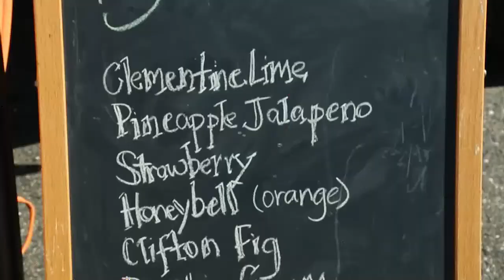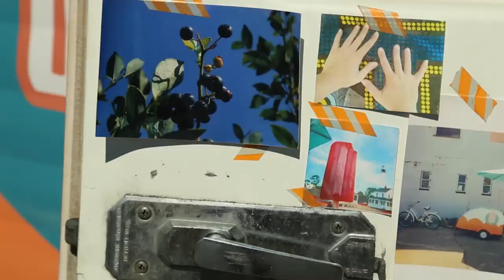Bold City Pops